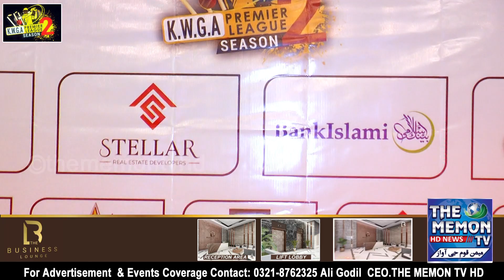Inauguration & Trophy Unveiling Ceremony Of Karachi Wholesale Grocers Association Season - 02